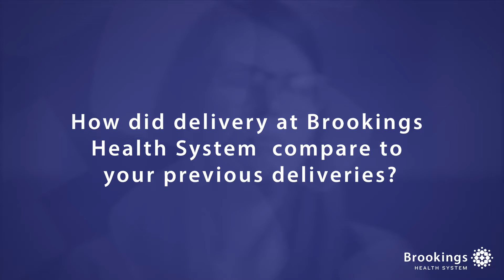Local, Expert Care for Preeclampsia: Brookings Health System, Brookings SD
Learn more about high-quality pregnancy and delivery care right here in your local community.